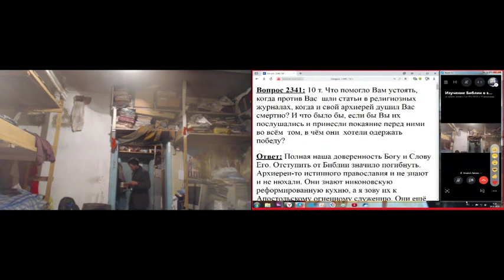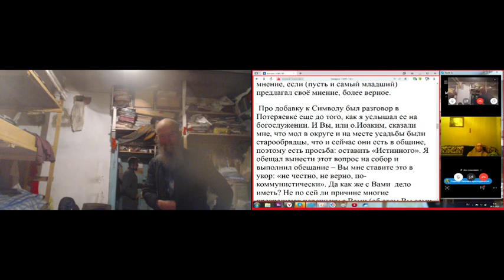Вопросы и ответы после утренней молитве. 14. 01. 2020